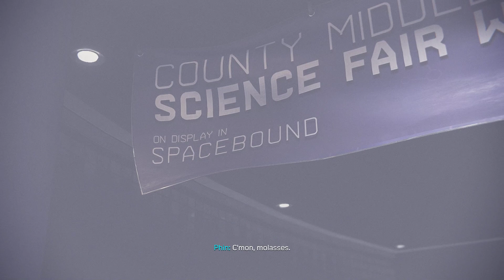MARVEL'S SPIDER-MAN: MILES MORALES PC GAMEPLAY WALKTHROUGH PART 14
MARVEL'S SPIDER-MAN: MILES MORALES PC GAMEPLAY WALKTHROUGH PART 15.Marvel's Spider-Man Miles Morales PC  (3060 RTX GPU, ACER NITRO 5 RYZEN 7). My Full Game Marvel's Spider man  Miles Morales PC will include  Story Missions, Cut Scenes, Full Story until the Ending of the Single Player Campaign.